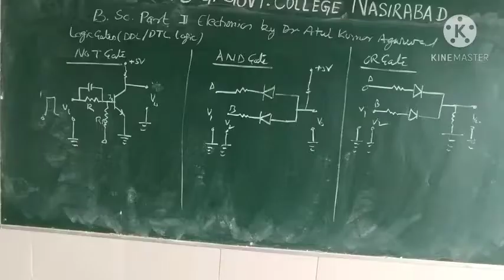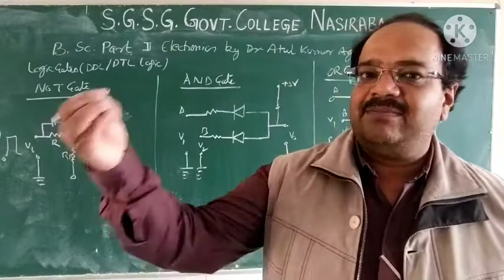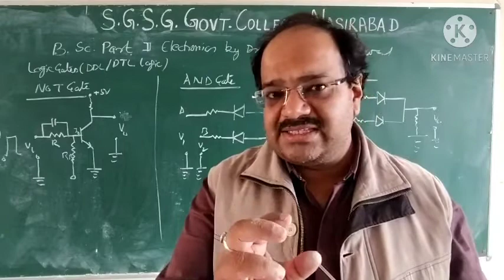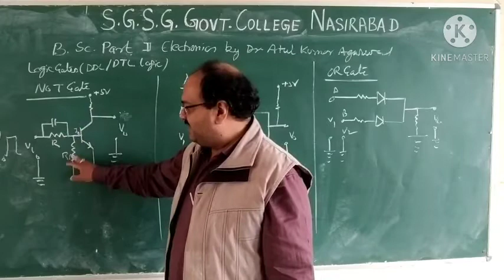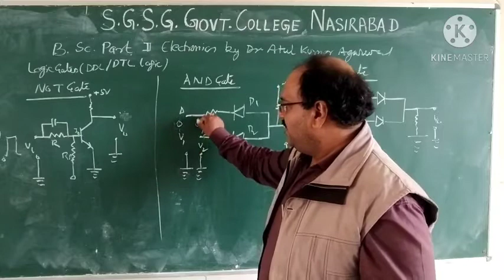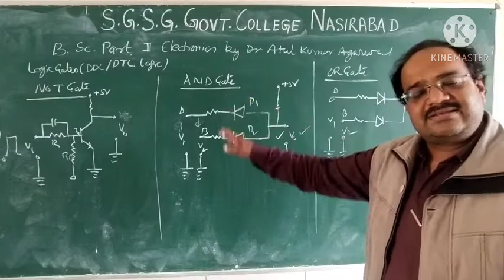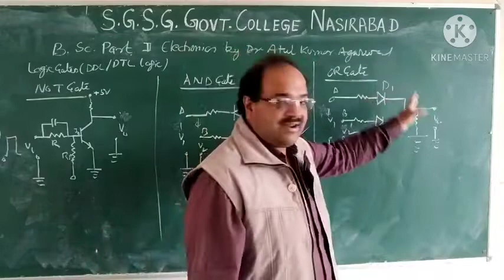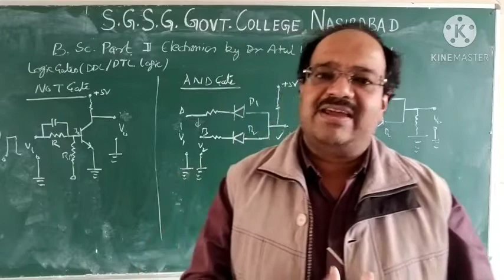B.Sc. Pt. II, Logic Circuits IV by Dr Atul Kumar Agarwal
Physics Electronics